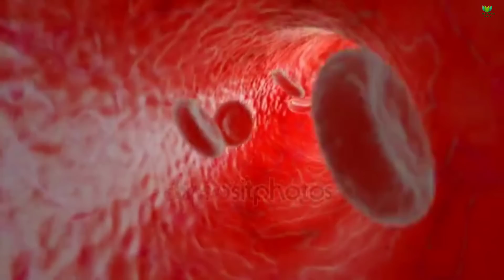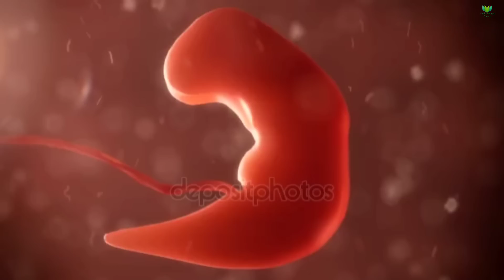গর্ভের জল বা এম্নিওটিক ফ্লুইড কমে যাওয়ার লক্ষণ কি? || গর্ভের জল কমে গেলে বাচ্চার কি ক্ষতি হয় দেখুন!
গর্ভের জল বা এম্নিওটিক ফ্লুইড কমে যাওয়ার লক্ষণ কি? || গর্ভের জল কমে গেলে বাচ্চার কি ক্ষতি হয় দেখুন! || importance of amniotic fluid during pregnancy || amniotic fluid || symptoms of breaking amniotic fluid || Health Bangla Beauty